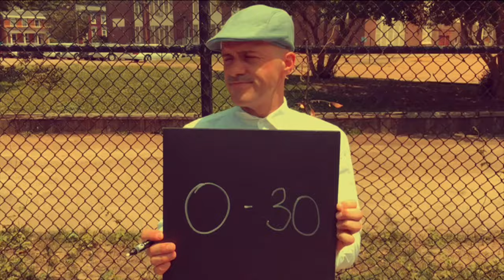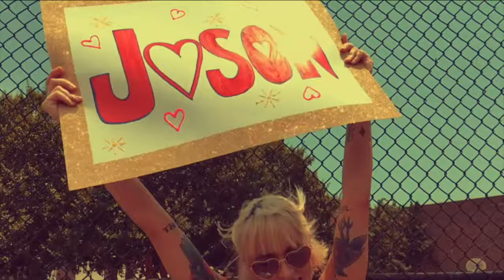Frank Turner - Love Forty Down (Official Video)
New album No Man’s Land out now. Available on deluxe vinyl, CD, in exclusive merch bundles & to stream/download

Lyrics

I'm love-forty down
As the match slips away from me, I need the crowd to pray for me
To turn this one around
I've worked far too hard to be this far from victory

I'm battered and I'm bruised
And I can't afford to lose

I'm love-forty down
As the day slips away from me, I have to say that honestly
I still haven't found
The person who can take the strain of deuce, advantage, back again
So I'll do this on my own
There's no one waiting when I'm done

In the time it takes for the serve to rise and fall
We'll find out if I am man or mouse, if I am set to stand or fall

I'm love-forty down
And I can well recall the day my father reached the ancient age
That's now bearing down
The barrel of my fourth decade and honestly I am afraid
I'm long in the tooth
But I'm ready for the truth

In the time it takes for the umpire to flip his coin
We'll find out if I can take the strain if I can make it through break point

I'm love-forty down
I'm going to turn this one around
I'm love-forty down
Break point (I'm love-forty down)
I'm going turn this one around